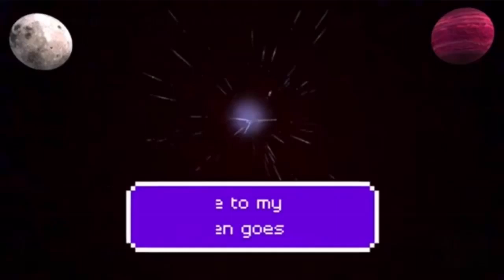Li RYE - CASUALTY [FT. EBK JAAYBO](official video) reaction